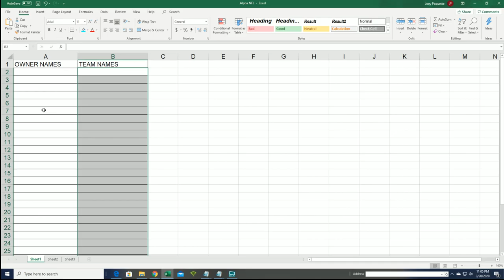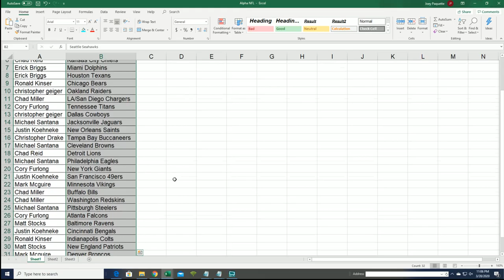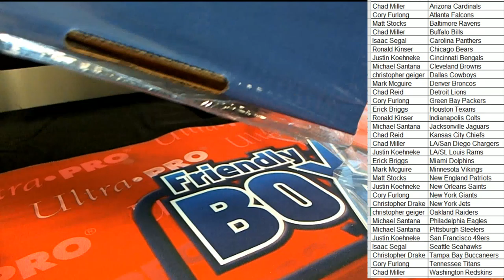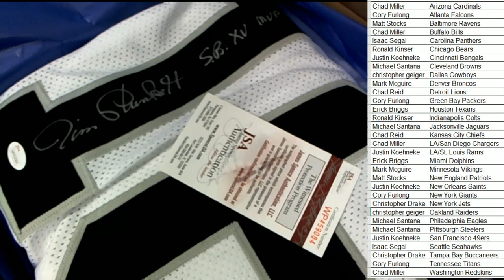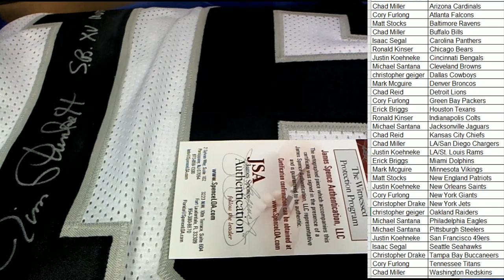2019 Gold Rush Autographed Football Jersey Edition Series 3 ID 19GRFBJERS161